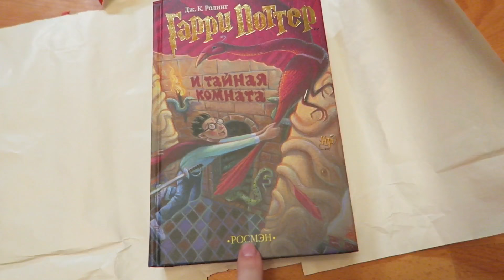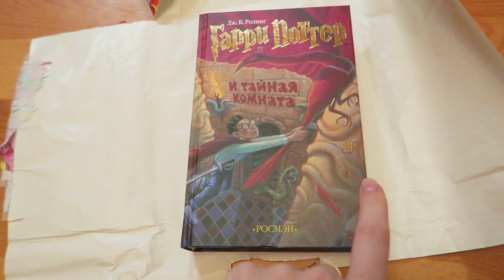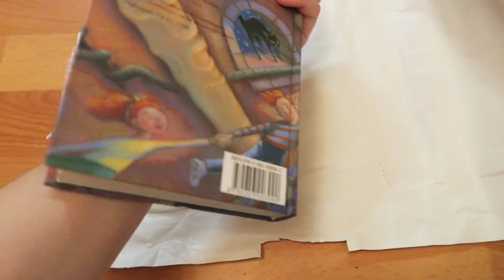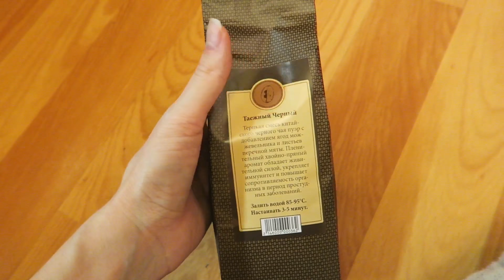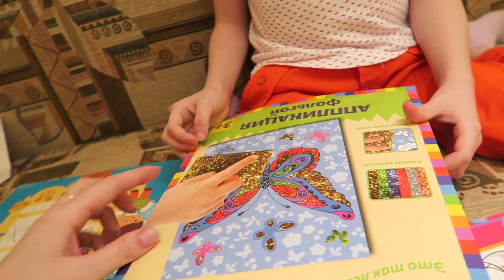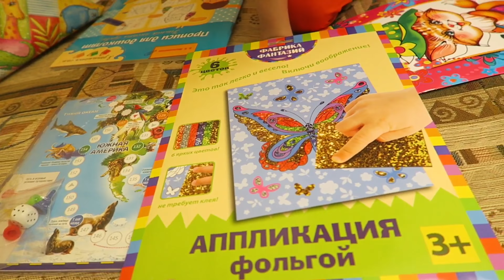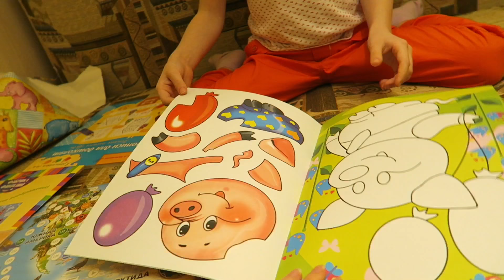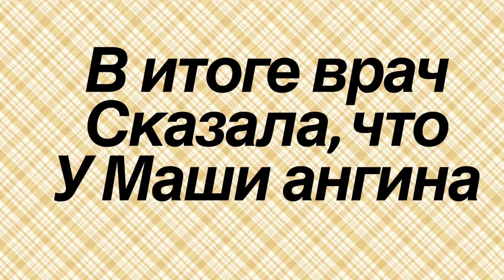Бессонные ночи | Подарочки от Оли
Меня зовут Алла, мою дочку зовут Маша и ей 6 лет. Я добавляю новое видео КАЖДЫЙ ДЕНЬ :) Мне нравится снимать нашу жизнь я потом и сама пересматриваю наши ролики долгими зимними вечерами :) Если вам тоже нравятся наши видео, то обязательно подписывайтесь, оставляйте комментарии и оценивайте!
Будем рады новым знакомствам!

Как отправить нам письмо/посылку:

Адрес: Россия, Москва, 127221 Ушаковой Алле Борисовне ДО ВОСТРЕБОВАНИЯ.
(улица дом и квартира не нужны, главное обязательно подписывать"до востребования")